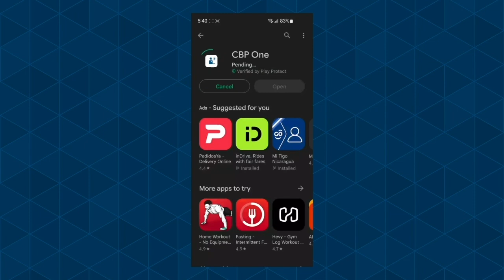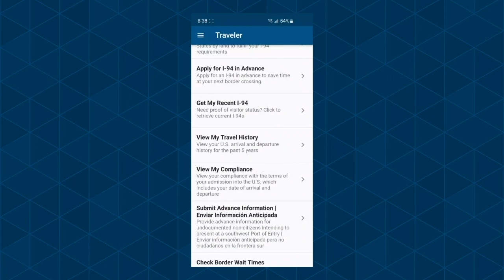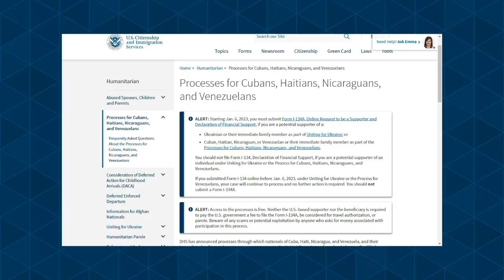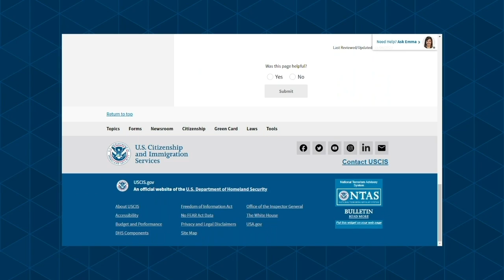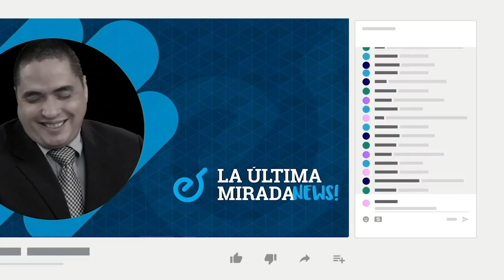Guía para comprender las nuevas vías de migración regular a Estados Unidos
La abogada Lorena Pérez, especialista en temas migratorios de los Estados Unidos, da respuesta a las preguntas más frecuentes y apremiantes de quienes necesitan salir de Nicaragua, Cuba, Venezuela o Haití para llegar a los Estados Unidos.